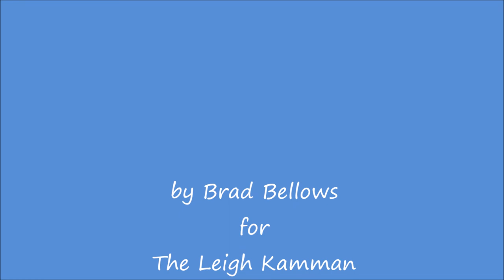Eddie Harris October 1975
Great interview with the electrifying Eddie Harris from 1975.